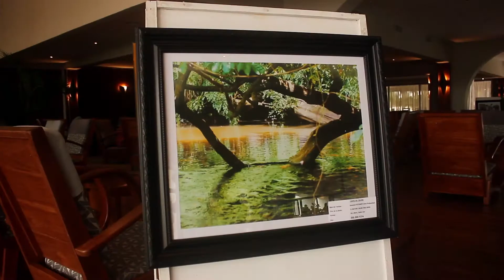PRESENTATION DES OEUVRES DE L'ARTISTE INNOCENT KETEMEPI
Présentation et description des œuvres de l'Artiste Photographe Professionnel Togolais Innocent KETEMEPI par l'Artiste Prédo Le Slameur  aux Journées Portes Ouvertes de l'Hôtel Sarakawa du 16 au 20 Septembre 2020 à Lomé.